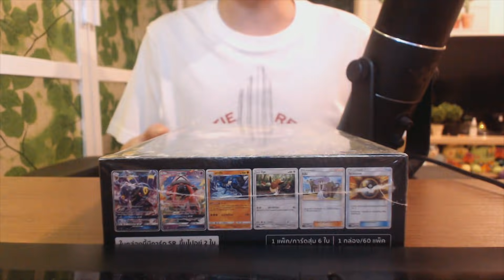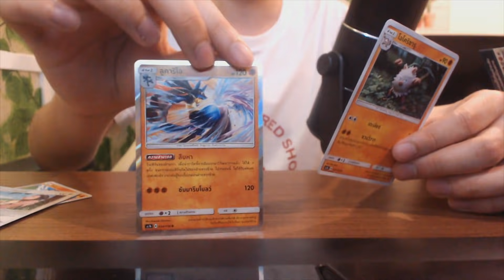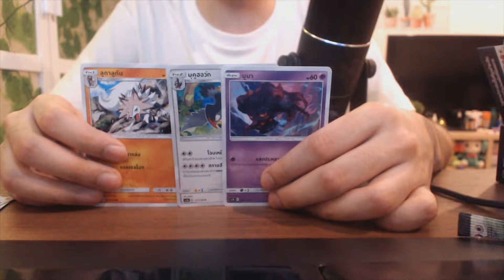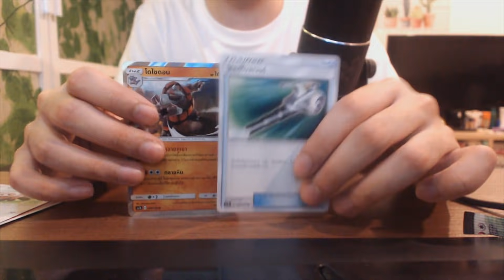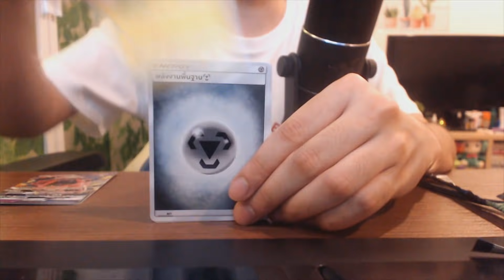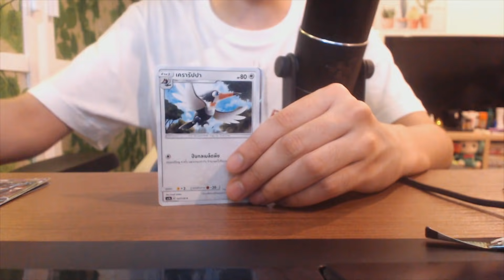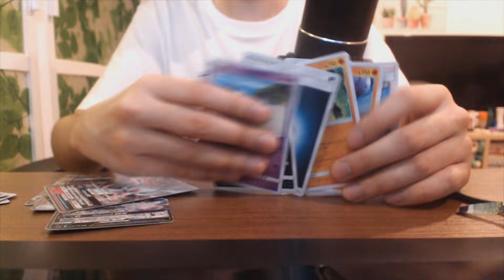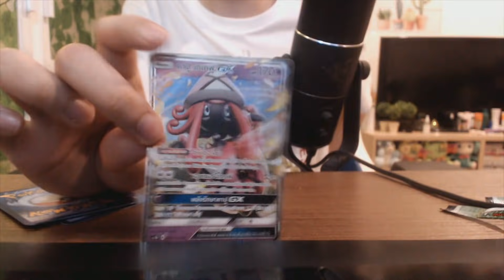จัดไปชุดใหญ่ทั้งกล่อง 60 ซองจะได้อะไรบ้างมาดูกัน !!!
แฟนเพจนะค้าบ